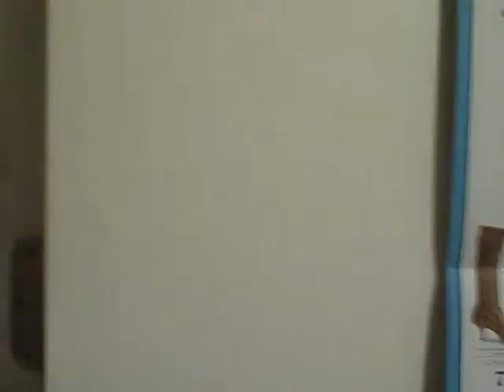shamOW! (TV AD)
BUY TH3 N3W shamOW TODAY @ YOUR LOCAL JEWEL/KOHLS OR CALL:
1800-shamOW